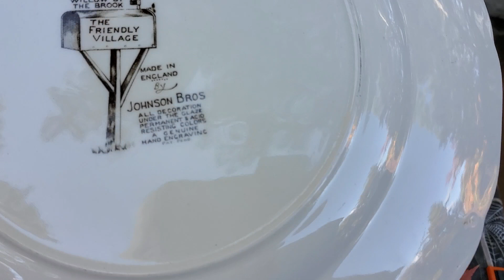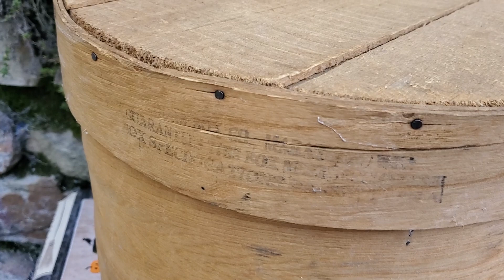YARDSALE SATURDAY HAUL WITH VINTAGE TREASURES OCT.21,2023💲🍽🐕🐓❄️⏰️💲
Please excuse my rambling. It was a rough afternoon and night worrying about Baby Boy and Baby Girl.